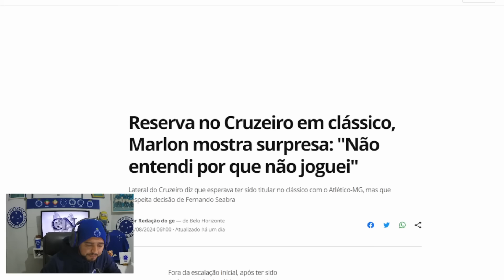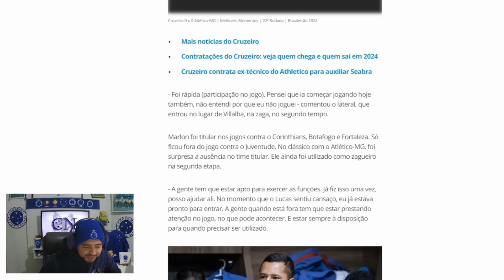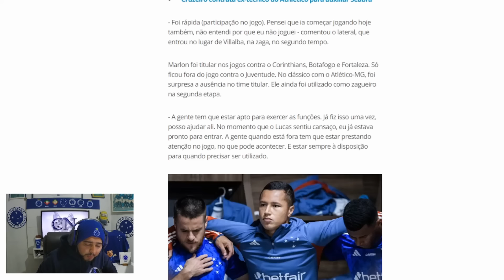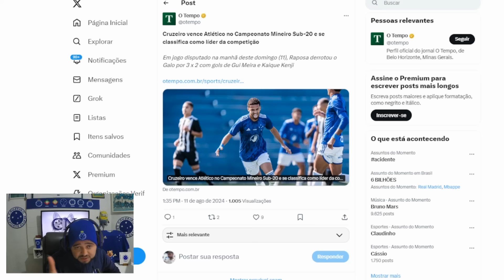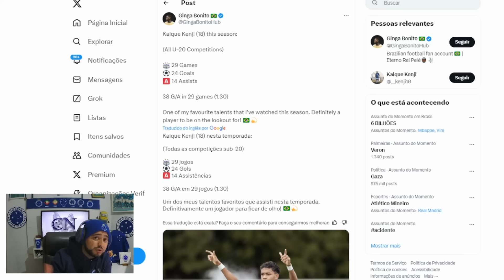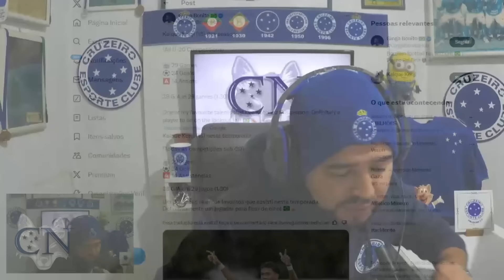🔥 TALENTO DE 30 GOLS EM 2024 NA MIRA DE CLUBES EUROPEUS ✅ ATLETAS INSCRITOS NA SULA ⚠️ MARLON E+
Saudações celeste